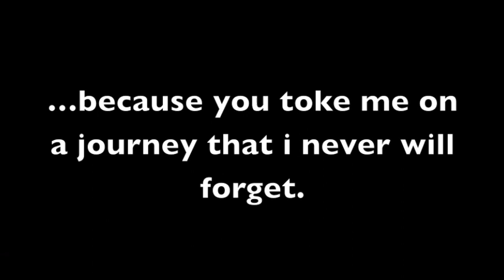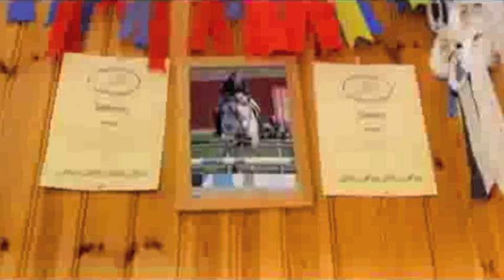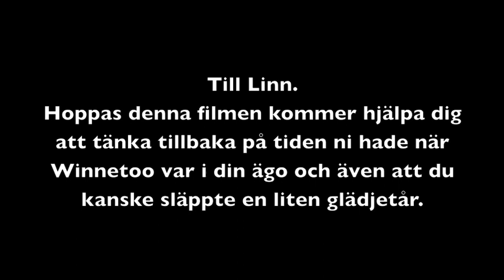Linn Olsson & Winnetoo ~ I'm so grateful...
Till Linn.

Detta är en video som jag valde göra till dig efter att du tog det tuffa beslutet om att sälja Winnetoo. Jag hoppas att denna videon kommer hjälpa dig att få minnerna spelas upp som en film och jag hoppas att du älskar denna lilla film som är gjort för dig och Winnetoo.